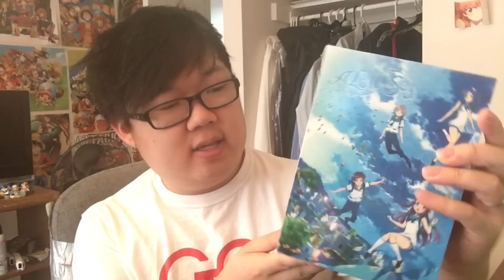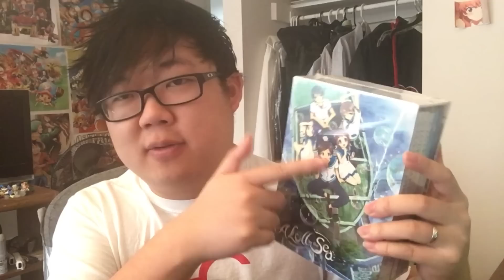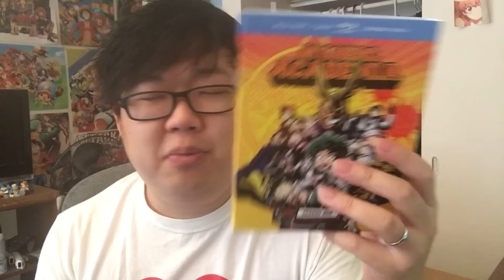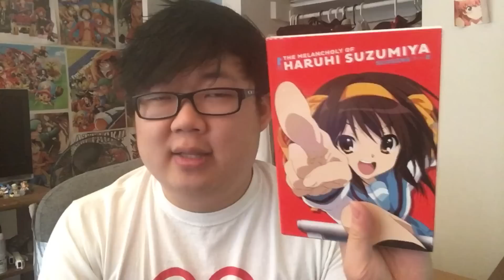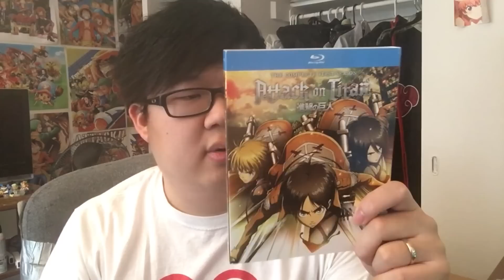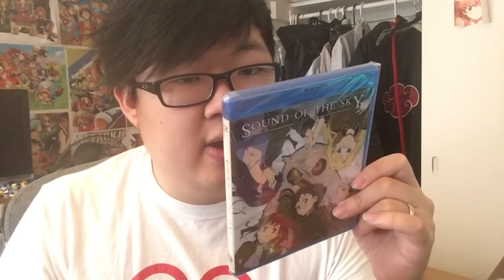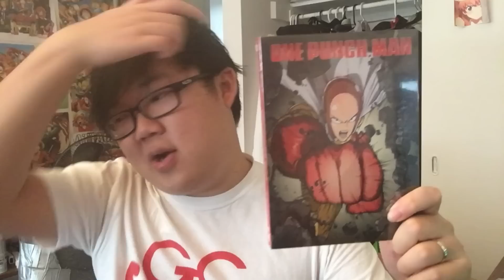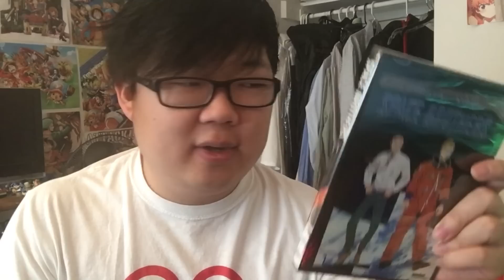RightStuf sent me a HUGE Box of Anime